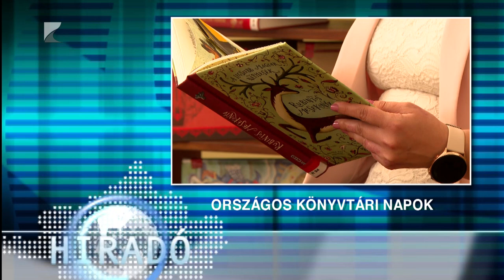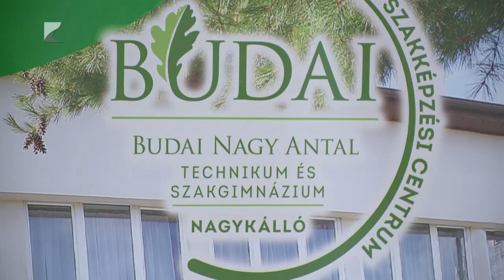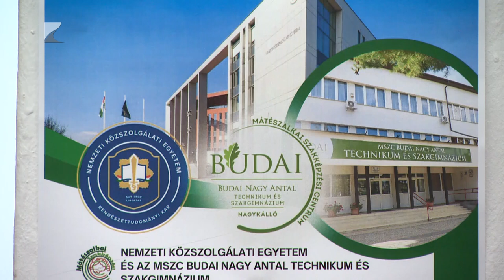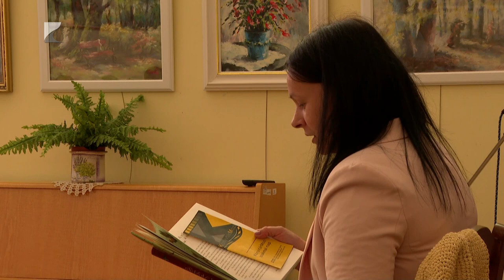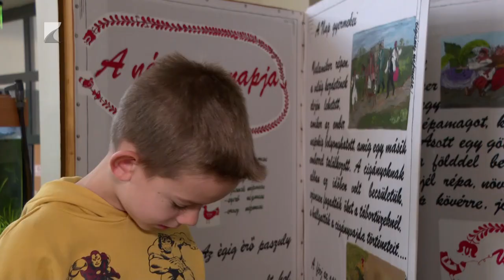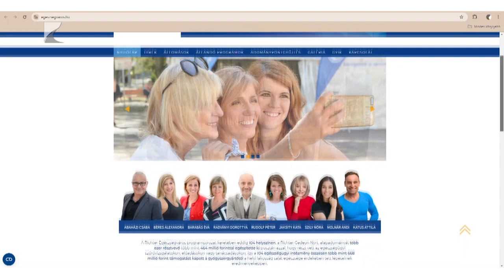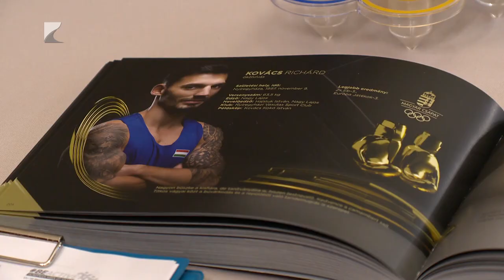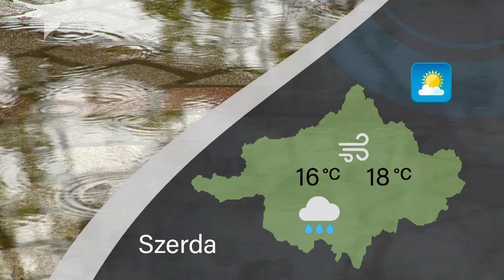HÍRADÓ - 2024.10.01. - Kölcsey TV